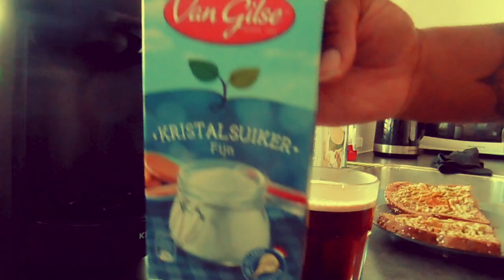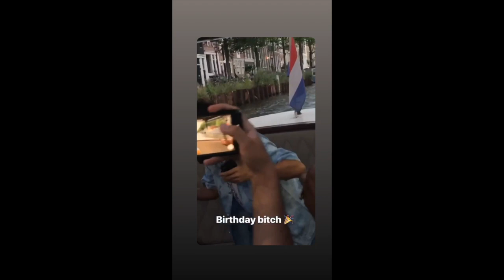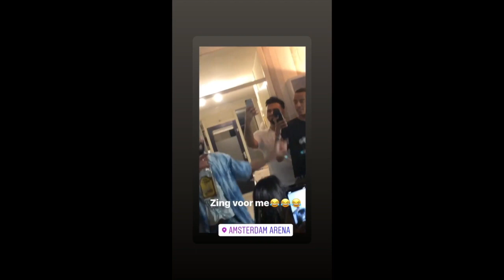REALISTIC GET READY WITH ME & BOATPARTY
Whatsup NONCHA fam💖?!
Welcome and Thank you for checking out my channel, I hope y'all enjoy this video!
If you wanna see more of me and my music, make sure to check my other Social media channels: